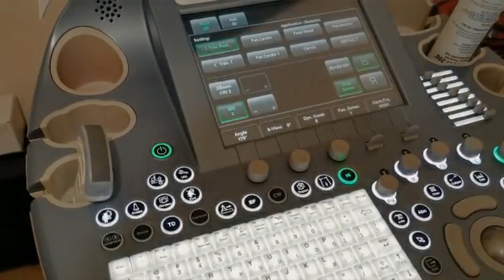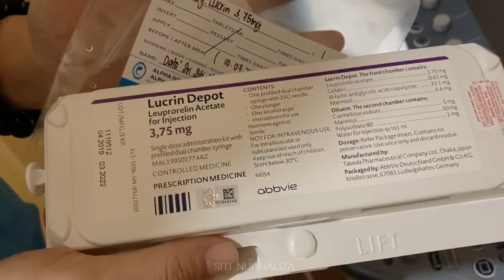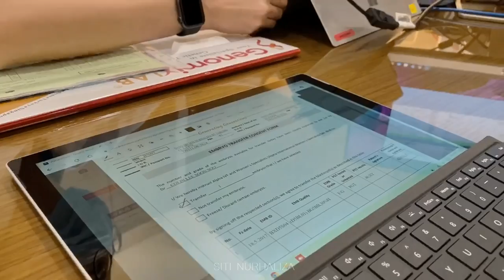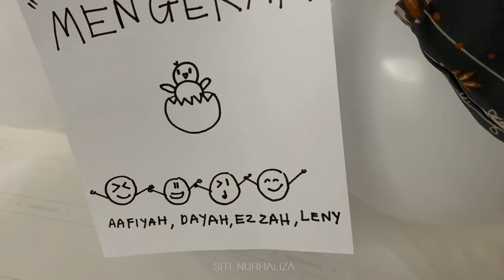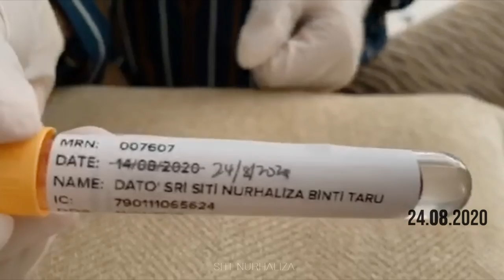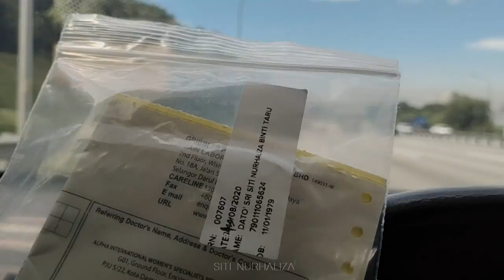Chapter 42 : My IVF Story (Exclusive)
Secara eksklusif, sempena ulangtahun ke-42, Dato' Sri Siti Nurhaliza menceritakan persediaan, pengalaman dan perjalanan beliau sebagai seorang wanita, isteri dan ibu untuk mendapatkan anak ke-2 menerusi prosedur  In Vitro Fertilization (IVF).